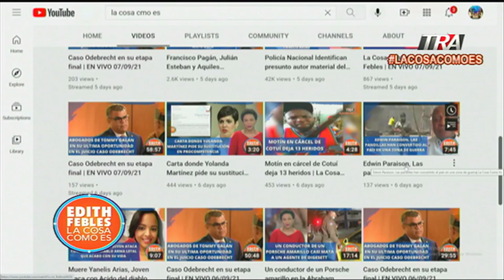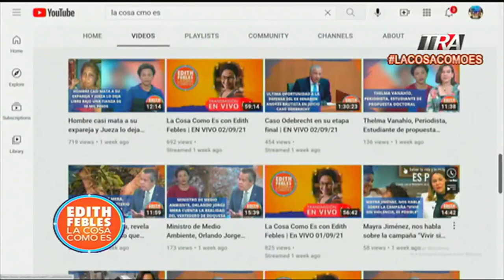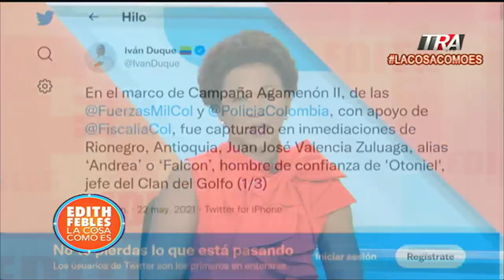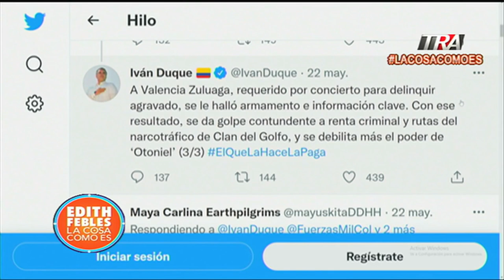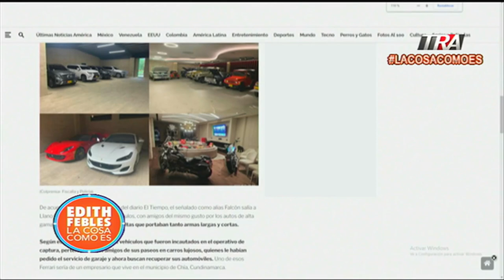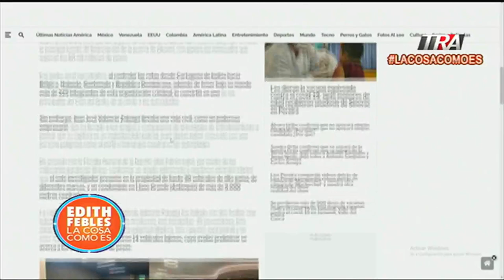El caso Falcón de Colombia. En la investigación señalan la RD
Canal Oficial Periodista Edith Febles